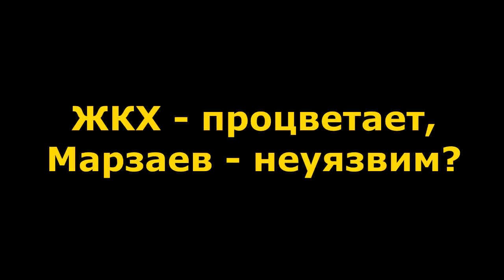"Новогоднее УРБАНСТВО". "Открытая Политика". Выпуск - 261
Хронометраж выпуска:
00:34 - Оперативка "по-башкирски";
01:44 - Забелин привьёт коронавирус?;
03:58 - ЖКХ - процветает, Марзаев - неуязвим?;
07:14 - Башкирский с ошибками...;
12:20 - "Праздничное УРБАНСТВО";
17:40 - Бюджет: молчим о проблемах;
25:42 - Хабиров остается с нами...;